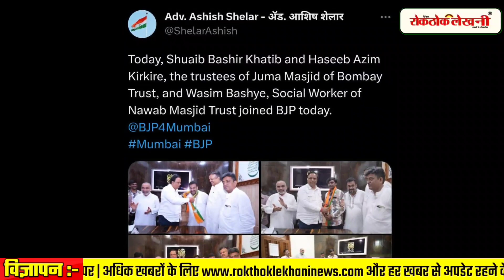जुमा मस्जिद बॉम्बे ट्रस्ट के अध्यक्ष शोएब खतीब BJP में हुए शामिल या नही ?